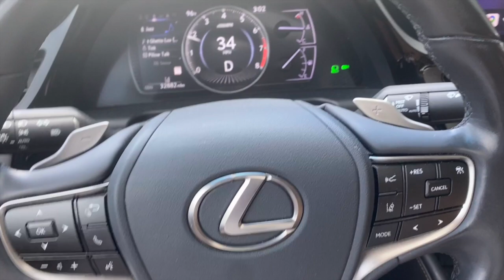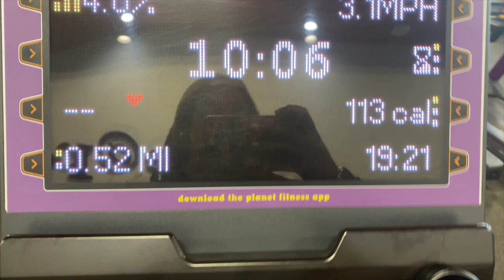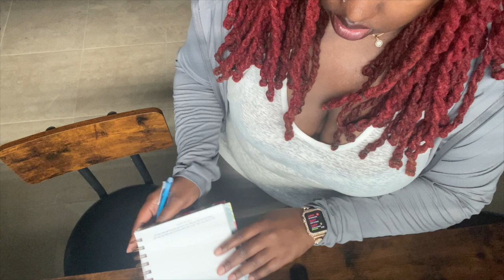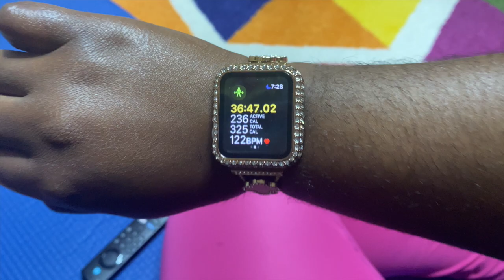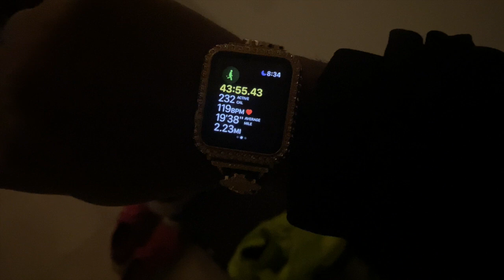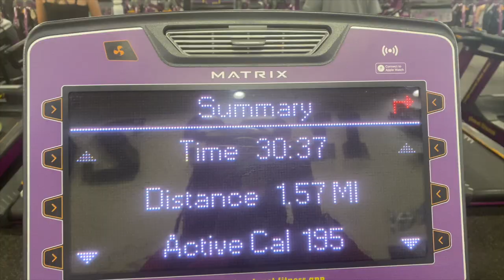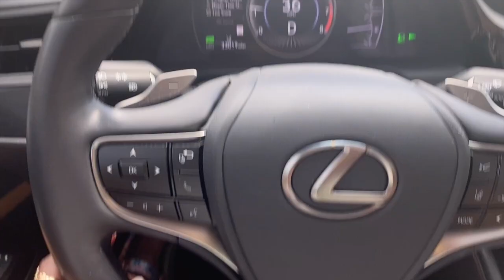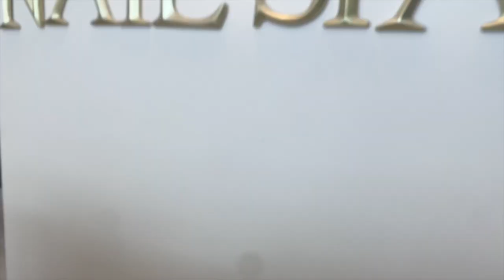Laser Hair Removal, End Of Summer Vibes & MORE! TheCompletedLook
HEY LOVELIES ! HOPE YALL ENJOY MY LATEST VLOG WITH ME AND CLIPS OF MY FRIENDS! CANT BELIEVE SUMMER IS COMING TO AN ENDDDDDDDDDD BUT WE GONNA MAKE THE BEST OF IT !